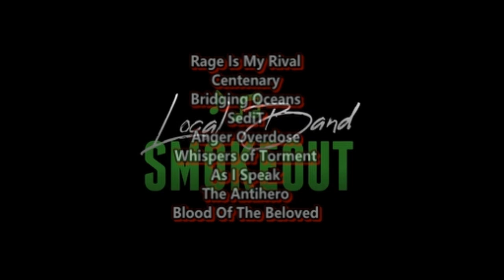BLEGH OF THE YEAR ?! Drowned - As Above ( Reaction / Review ) DEATHCORE FROM ATLANTA